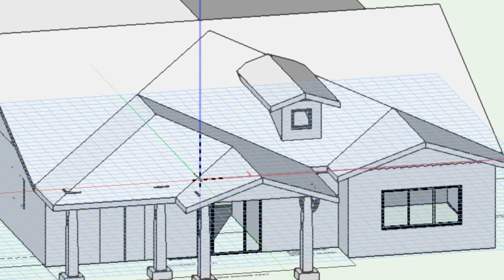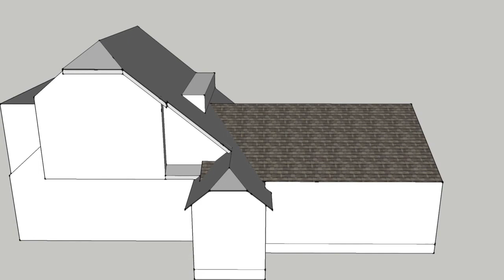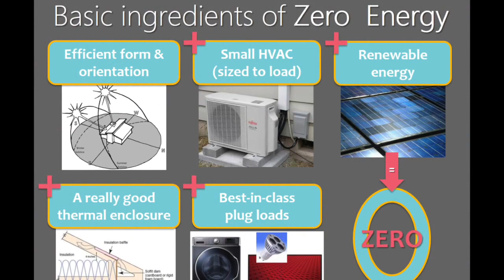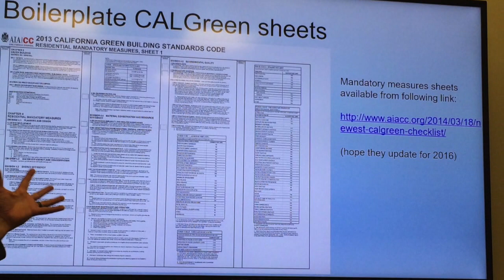Spring & Summer @ J. Kretschmer Architect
Summer is drawing to a close and with kids going back to school it's time to look back and share what we did this season at J. Kretschmer Architect. Our firm is a full service architecture firm specializing in new single family homes, additions and remodeling. We do the big, complicated stuff so that our clients can enjoy a home they always envisioned. Our motto: "Realize Your Vision."